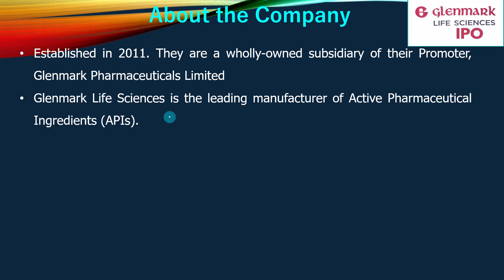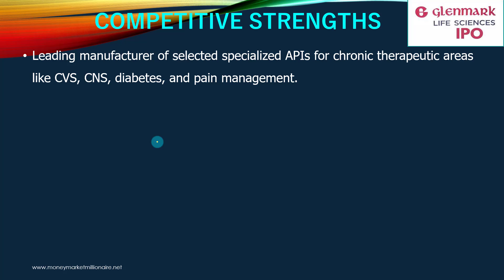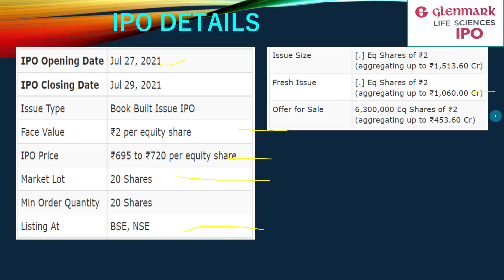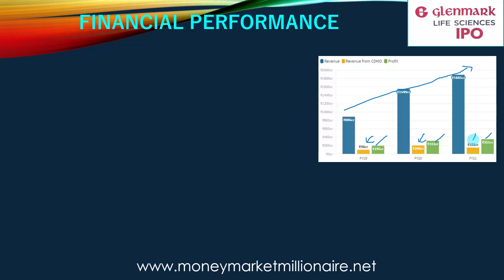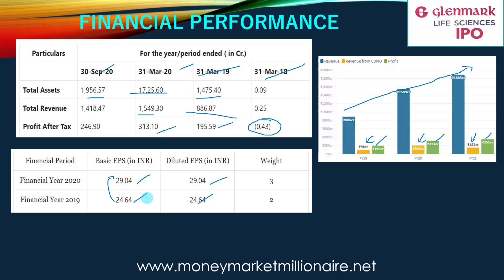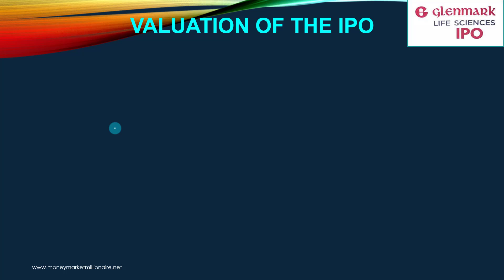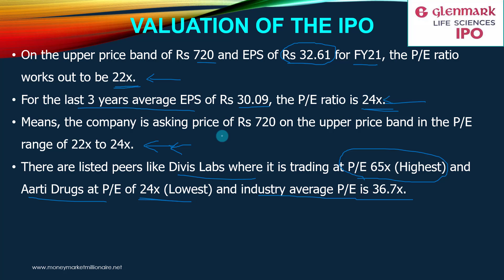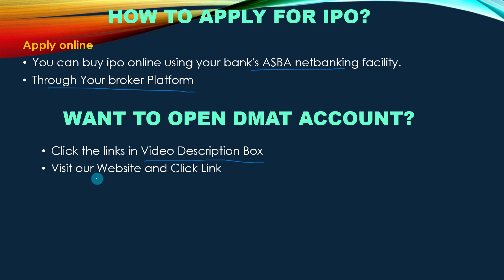Glenmark Life Sciences Limited IPO: Full Details |MMM|TAMIL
Dear Millionaires,
Incorporated in 2011, Glenmark Life Sciences is the leading manufacturer of Active Pharmaceutical Ingredients (APIs). The company develops, manufactures, and supplies high-quality APIs for cardiovascular disease (CVS), central nervous system disease (CNS), pain management, and diabetes, gastrointestinal disorders, anti-infectives, and other therapeutic areas.

1. UPSTOX

2. ZERODHA - Largest stock broker in India

3. Invest in Mutual fund in 5 minutes by downloading the following link
4.ANGEL BROKING
5. Alice blue broking Services